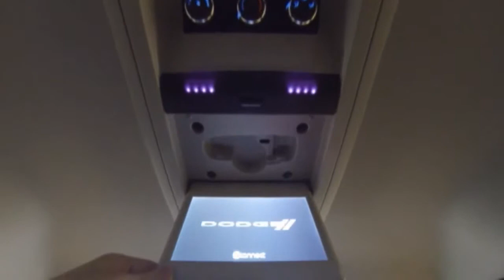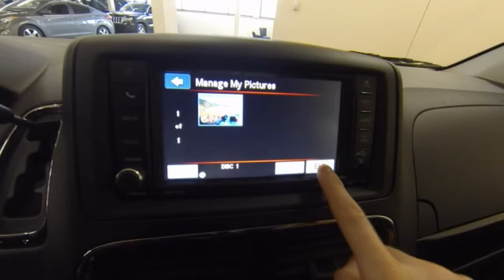Dodge Grand Caravan SXT 2014